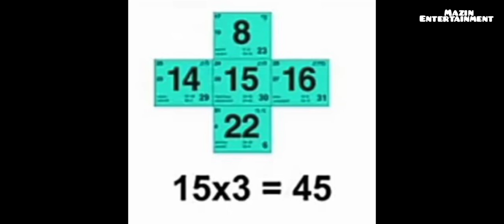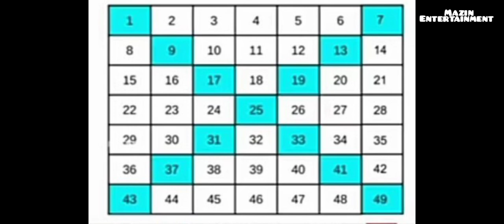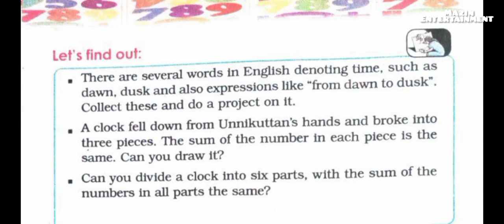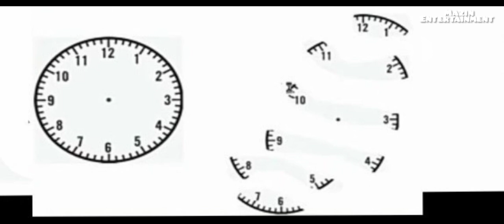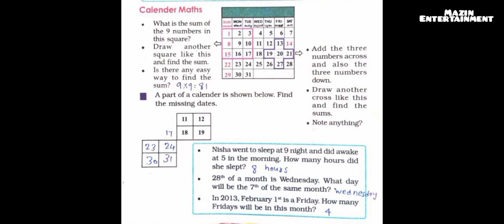# first Bell class 4- mathematics -wheel of time #5/10/2021- worksheet #